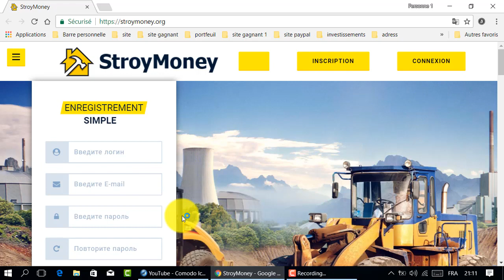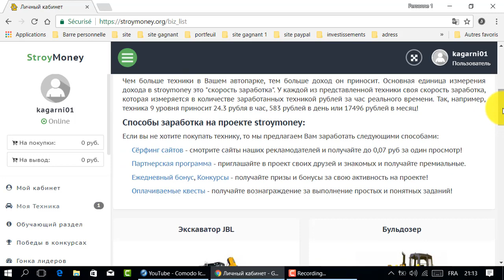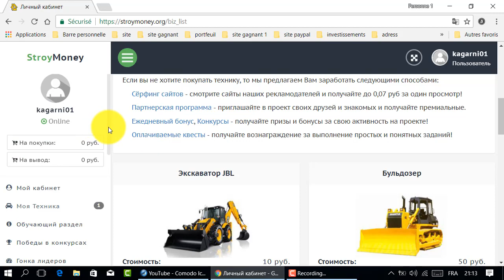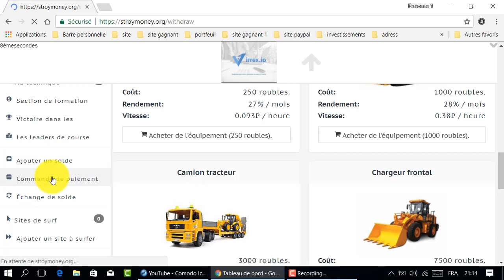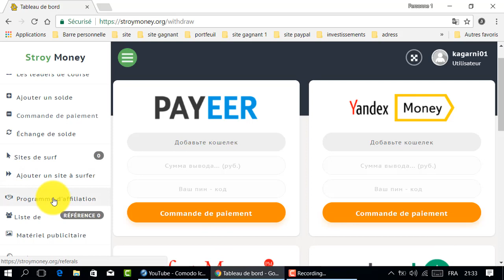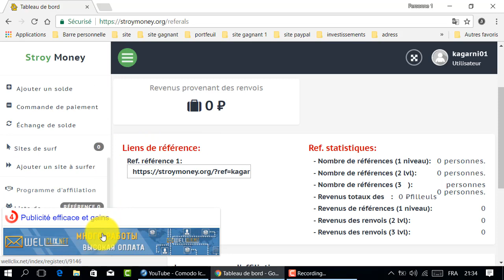ربح الروبل بالمجان 2017 موقع يعطيك 10 روبل بالمجان إغتنم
موقع لربح الروبل الروسي

المواقع الربحية .
ربح الدولار .